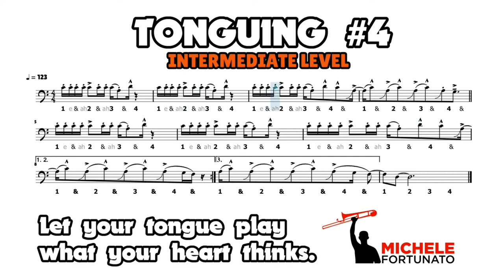"INTERMEDIATE Tonguing #4" - Michele Fortunato - Trombone Score Exercise Play Along Workout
EN - Let your tongue play what your heart thinks.
IT - Lascia che la lingua suoni quello che pensa il cuore.